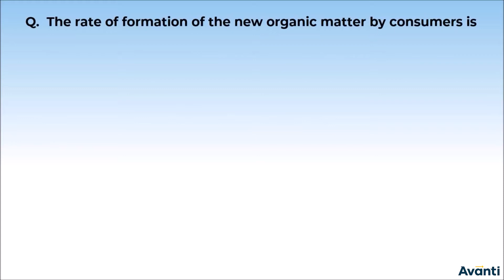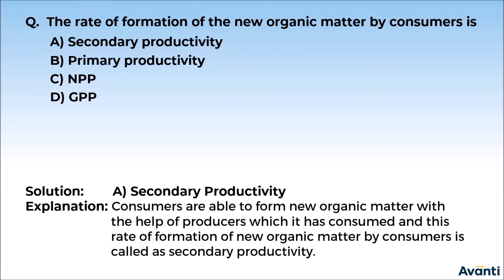7. 12B14.2 Concept Test 3